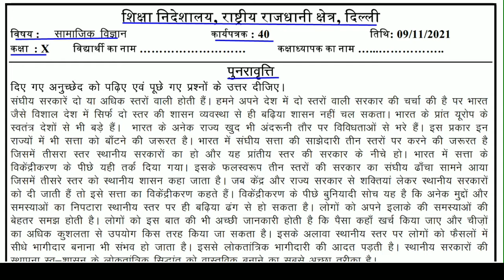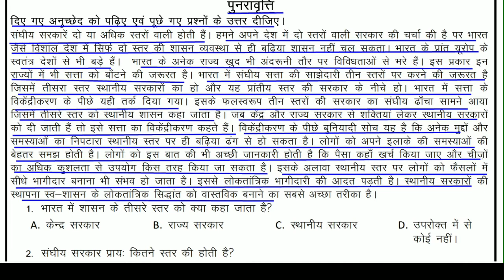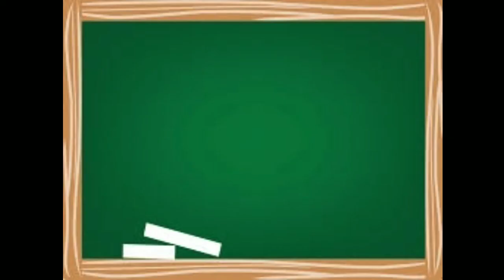worksheet 40 SST Class 10 : Hindi Medium : 9/11/21 : sst worksheet 40 : doe worksheet 40 sst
Answers given(उत्तर दिए गये हैं) This worksheet is about worksheet 40 मानचित्र संघवाद-पुनरावृत्ति (federalism- Revision)